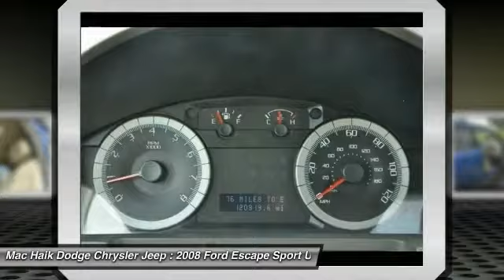2008 Ford Escape Austin 813426B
2008 Ford Escape XLT

Our 2008 Ford Escape XLT shown in Blue offers five-passenger seating and all the creature comforts you're looking for! Packing an energetic 3.0 Liter V6 and a smooth-shifting 4 Speed Automatic transmission, this Front Wheel Drive Escape manages 240hp on demand. Our attractive compact SUV even rewards you with an impressive 26mpg highway.Inside, this XLT adds such comfort and convenience features as premium seating, a huge power sunroof, power driver seat, automatic headlights, fog lamps, a multi-function steering wheel, tire pressure monitor, an awesome audio system with CD/MP3 Auxiliary input, and tons more!As always, safety is well-covered; Ford's safety equipment is all in place. Get in here today before this gently used Escape XLT is gone! Mac Haik Dodge is conveniently located close to Georgetown, Round Rock, Pflugerville, Hutto, Taylor, Temple, Belton, Fort Hood, and surrounding areas.